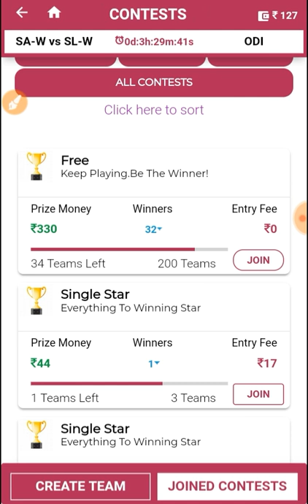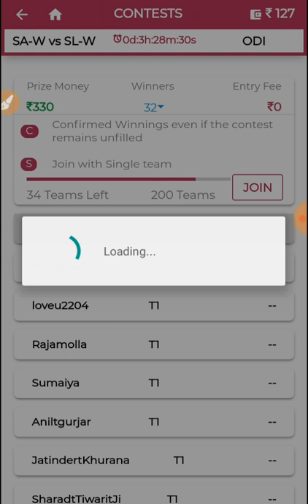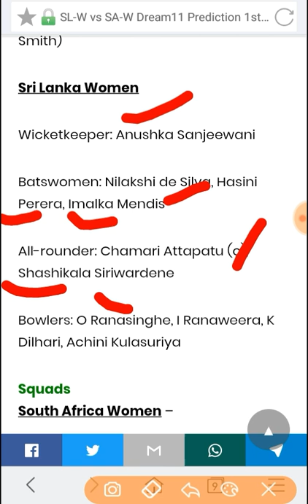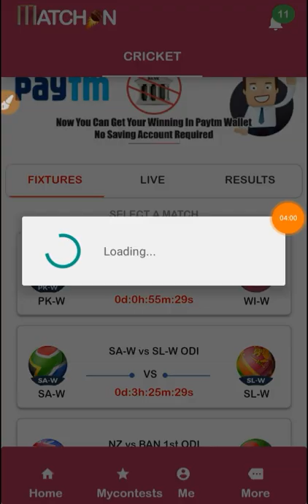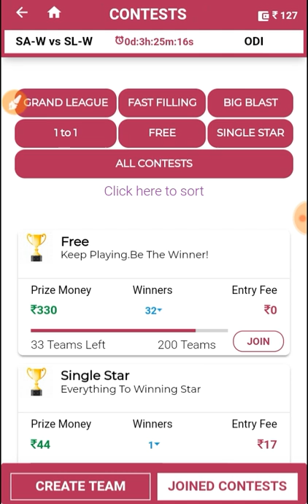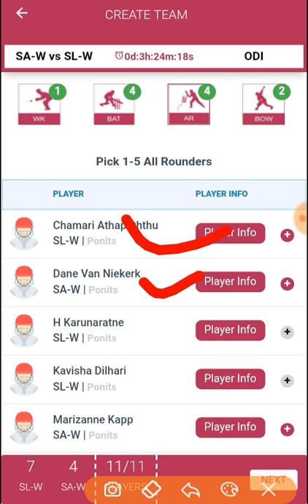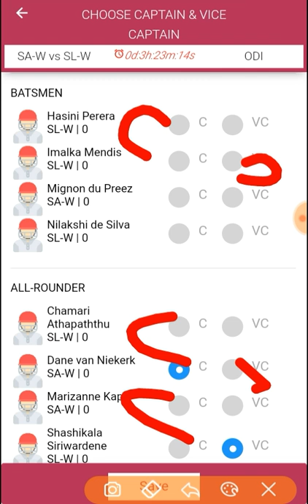SL-W vs SA-W Dream11 Prediction 1st ODI Match Preview, Team News, Playing11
🌏👉Inviting all sports fans to join HalaPlay and play fantasy sports to win money daily and just signup using refer code - JFapBE@Er .You will get ₹100 signup bonus to play

🌞👉 Play fantasy football on LeagueSX and win 300% bonus including 100% Paytm cashback on your first deposit! Don't miss out on the chance to win upto 100 times your money!

Join Link Now 👇👇👇👇👇👇👇👇
1-Daily 20 to 100$ per day

3- best earning money Daily 100$

4 - URL shorter Daily earning -1$ se 25$ per day so Sign-up link Now

6- Daily 1000RS earn money 30%√ refferal earning life time join

7- 😎👉Very important Earning money trick 👉PIVOT APP से मैने 2 दिन मे 1लाख रुपये कैसे कमाये || Pivot App download

South Africa Women

Wicketkeeper: Faye Tunnicliffe

Batswomen: Lara Goodall, M du Preez, Laura Wolvaardt, Andries Steyn

All-rounder: Dane van Niekerk(c), Marizanne Kapp

Bowlers: Shabnam Ismail, Masabata Klaas, Zintle Mali, T Sekhukhune (D: Sarah Smith)

Sri Lanka Women

Wicketkeeper: Anushka Sanjeewani

Batswomen: Nilakshi de Silva, Hasini Perera, Imalka Mendis

Bowlers: O Ranasinghe, I Ranaweera, K Dilhari, Achini Kulasuriya

1LIKE JARUR KARE.
bas 1LIKE.